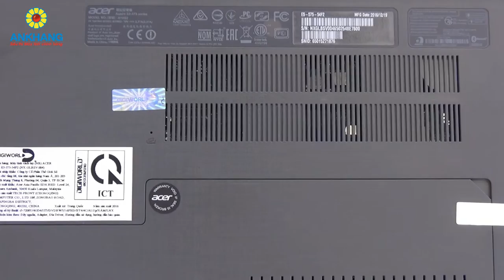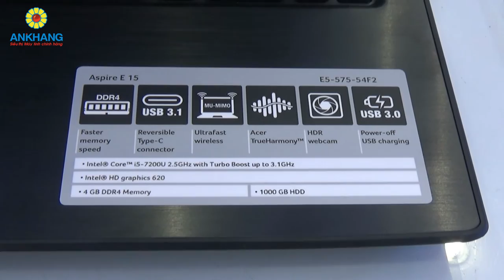Acer Aspire E5-575-54F2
Ankhang - Laptop sinh viên kinh tế Acer Aspire E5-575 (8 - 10 triệu)
- CPU: Intel Core i5-7200U Processor
- Ram: 4GB DDR4 2400Mhz
- Đồ hoạ: Intel HD Graphics 620
- Ổ cứng: 1TB
- Màn hình: 15.6" Full HD